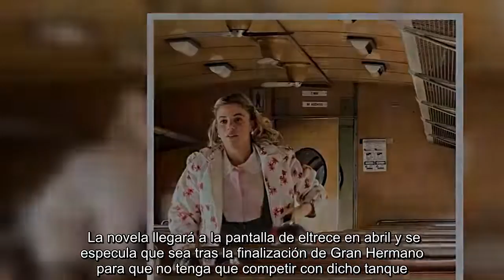ATAV 2: ya hay fecha de estreno y este es el elenco completo